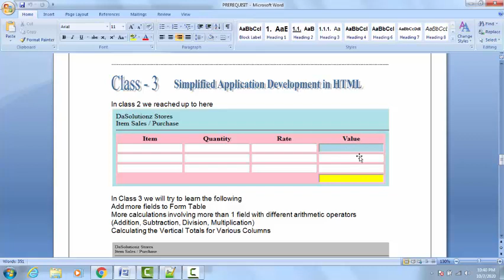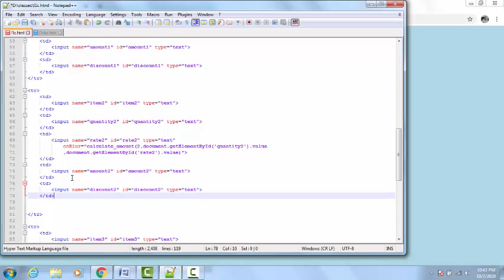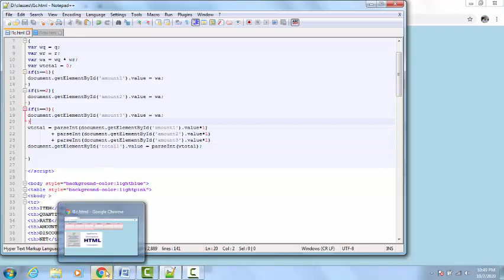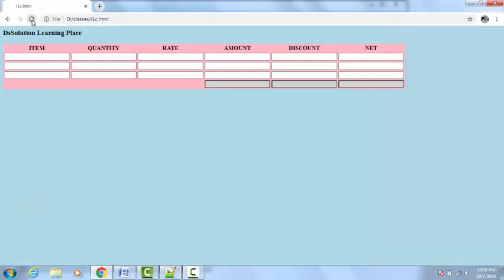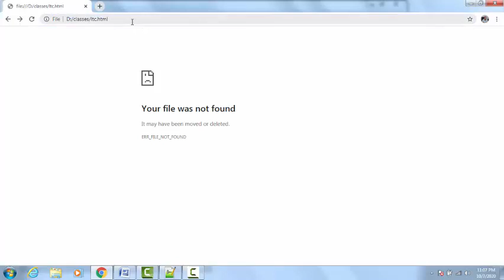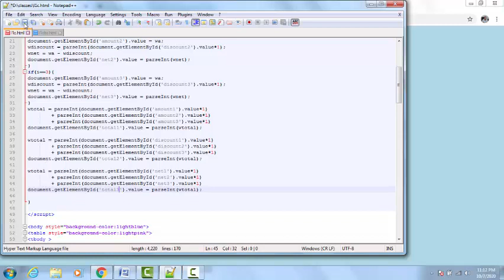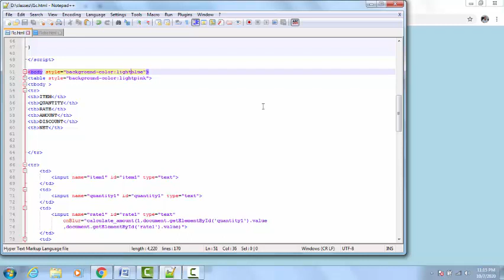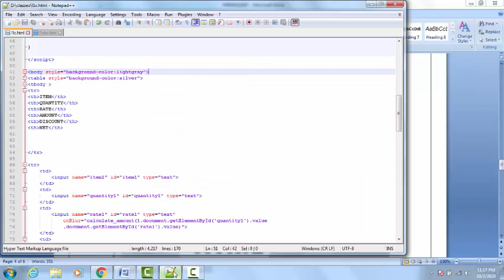Start HTML in a practical way - V3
This 3 lectures will give a jump start to learn HTML Little bit of JavaScript and much confidence

before you start next set of lectures. Practice it and get the concepts clear
Good Luck